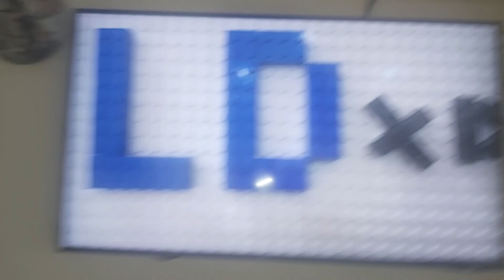13 December 2023